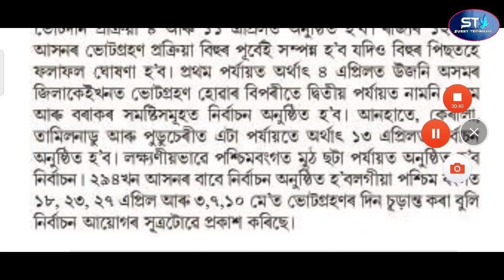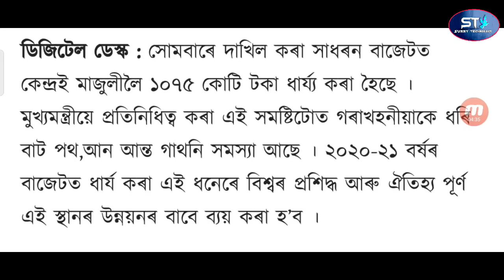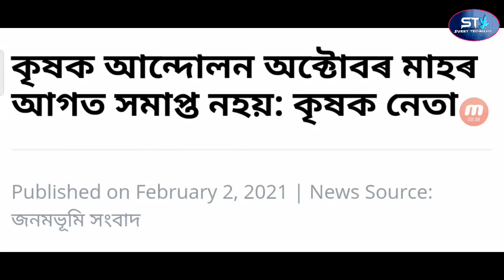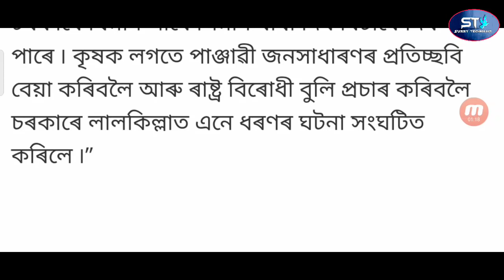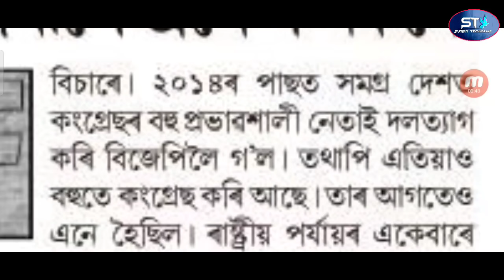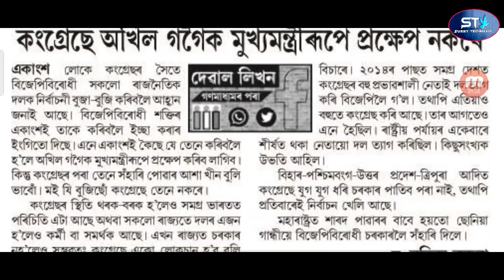Assam All Employees Bad News / Airtel Coustomer Danger Be Careful / Akhil Gogoi Release Tomorrow